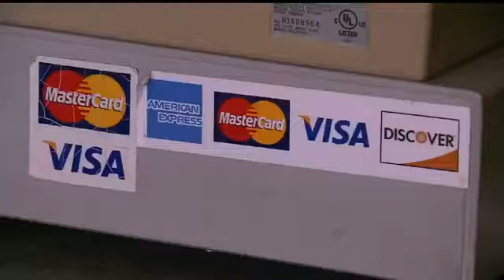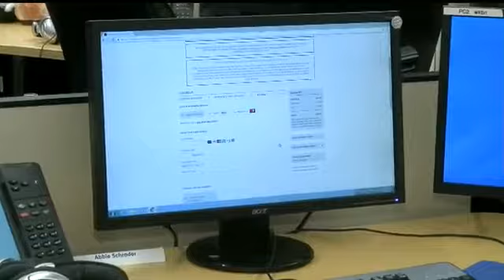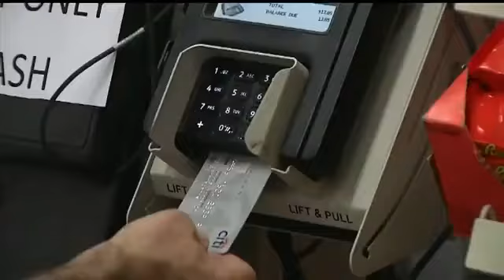FiNet | News Report on EMV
FiNet contributed to a report on WKBN television concerning the transition to EMV chip cards.